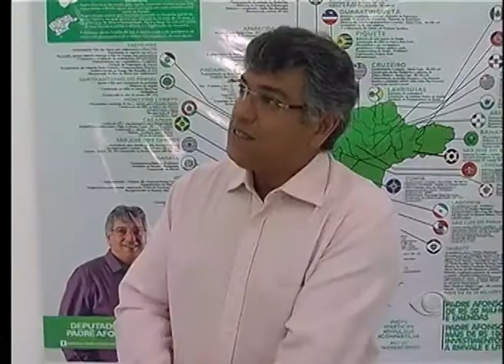BAND CIDADE 1ª EDIÇÃO 07 10 2014 PARTE 03